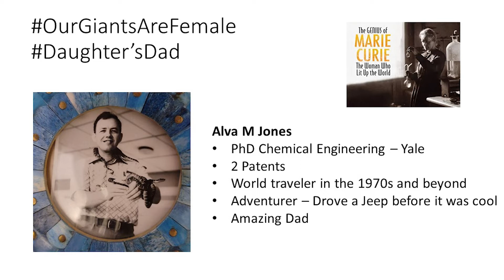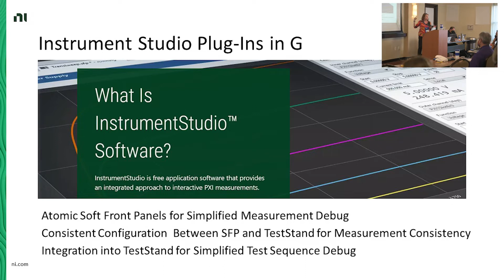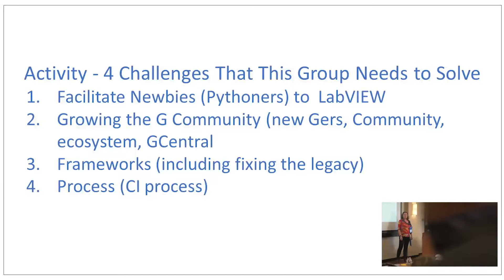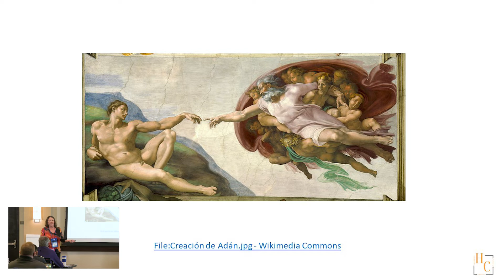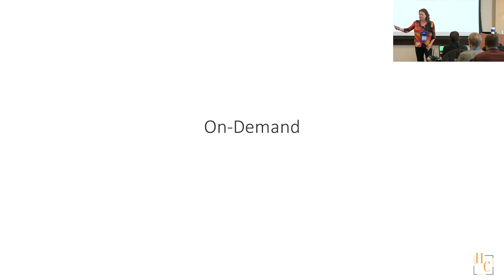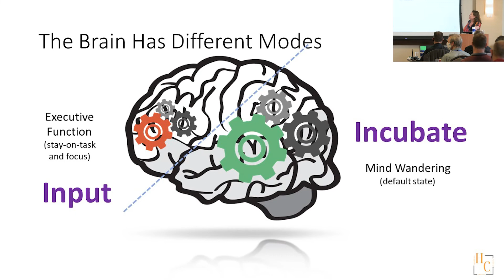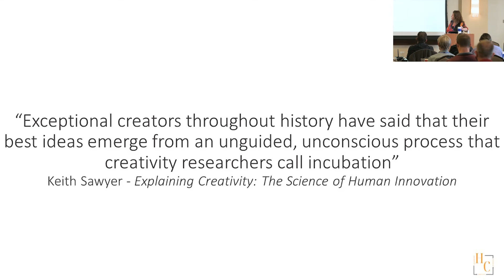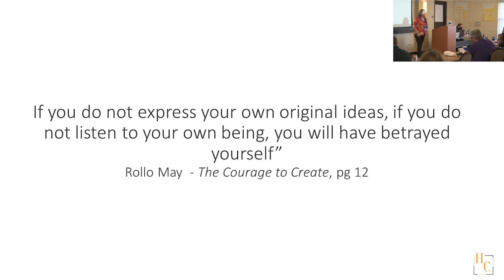Engineering Creativity on Demand | Nancy Henson GDevCon N.A. 2021